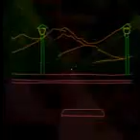Hirco Laser Show